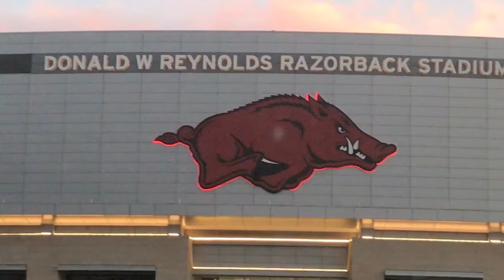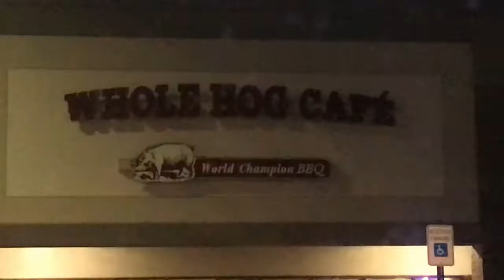date night in fayetteville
friday night dinner at whole hog cafe in fayetteville